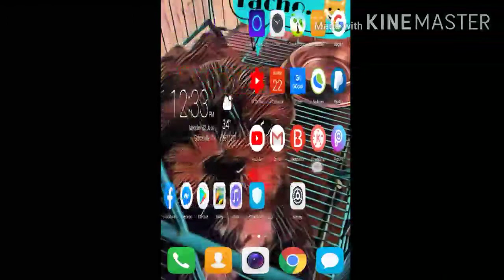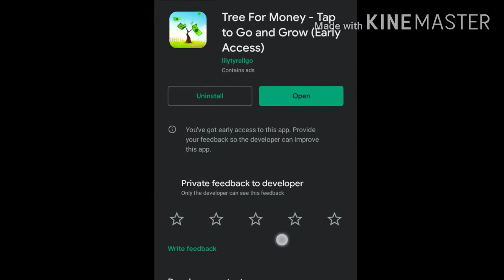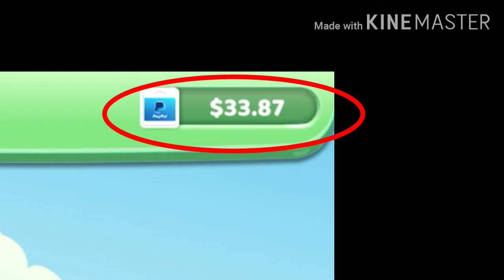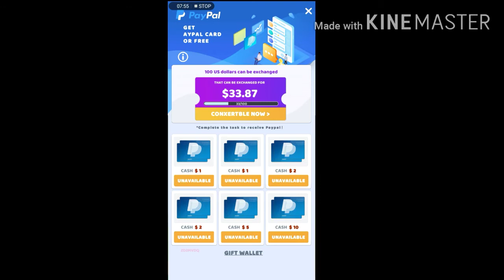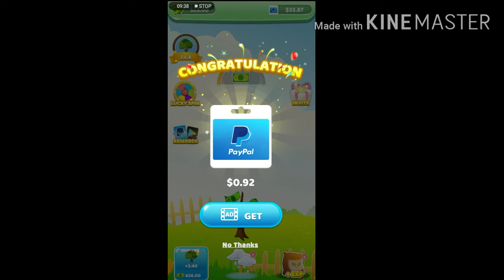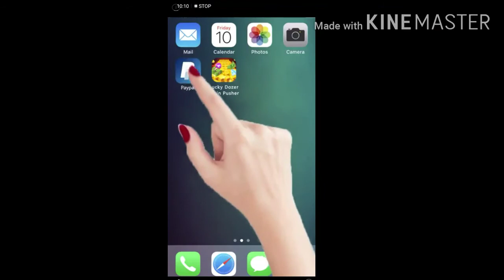LIBRENG $5 TO $200 SA PAYPAL TRANSFER TO GCASH(FREE APPS) 2020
Click this Link para sa P2, 000 MOney
For your money tree 🎄 ❤️
Share the blessings and Goodnews..

Invitation code : ZD2MVDQ